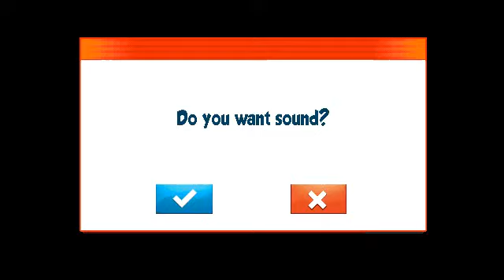Cars: Hotshot Racing [Touchscreen Java Games]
Официальная игра Тачки от Gameloft и DisneyPixar.
Бесконечное веселье! Играйте в классические гонки или с боссами в режиме истории. Здесь есть всё из мультфильмов Cars и Cars 2!

Нитро-турбо-адреналиново-высококоростные гонки с простым управлением
Открой, прокачай и гоняй с 15 персонажами - Франческо, Холли, Мэтр, Молния МакКуин и другие!

EN* Official Game Cars from Gameloft and DisneyPixar.
Endless fun! Play in classic races or with bosses in story mode. Here there is everything from cartoons Cars and Cars 2!

Nitro-turbo-adrenaline-high-speed races with simple controls
Unlock, download and drive with 15 characters - Francesco, Holly, Maitre, Lightning McQueen and others!